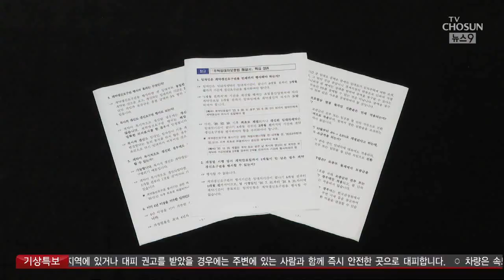"전월세 5%도 못올린다"…임대차법 졸속 논란에 분쟁 불가피 [뉴스 9]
최근 국회를 통과한 새로운 임대차법에 따르면 집주인은 계약을 갱신하면서 임대료를 5%까지만 올릴수 있게 되어 있습니다. 그런데 이마저도 세입자가 동의하지 않으면 전셋값을 올릴 수 없도록 되어 있습니다. 세입자 보호라는 명분에 너무 치중하다 보니 분쟁을 양산하는 졸속 법안을 만들었다는 지적이 나오고 있습니다.